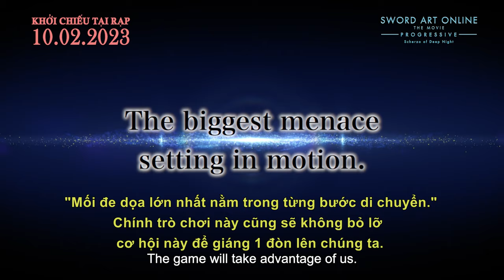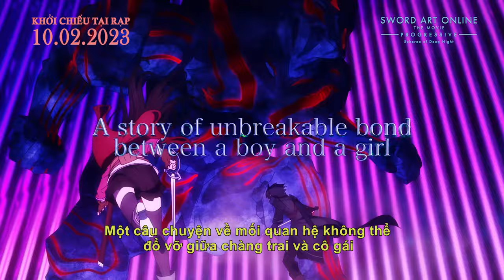Sword Art Online the Movie: Progressive Scherzo of Deep Night | Official Trailer || Khởi Chiếu 10.02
Sword Art Online the Movie: Progressive Scherzo of Deep Night
Khởi chiếu tại rạp: 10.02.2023

Thể loại: Anime, hành động, kỳ ảo
Đạo diễn: Ayako Kōno
Diễn viên: Yoshitsugu Matsuoka, Haruka Tomatsu, Inori Minase

Phần movie tiếp theo của Sword Art Online Progressive, lấy mốc thời gian hai tháng sau khi trò chơi chết chóc bắt đầu, Kirito và Asuna liên tiếp gặt hái những thành công mới. Trong một lần săn khó báu, họ phải đối mặt với con quái vật mà Asuna kinh hãi nhất.